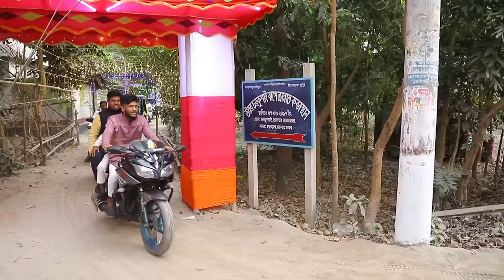Rayhan and Liza Holud movie HD